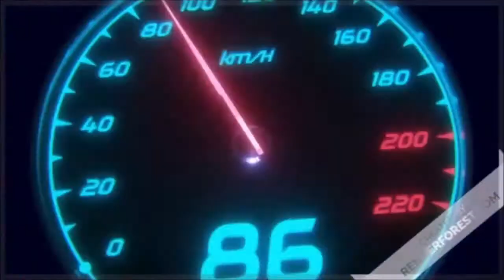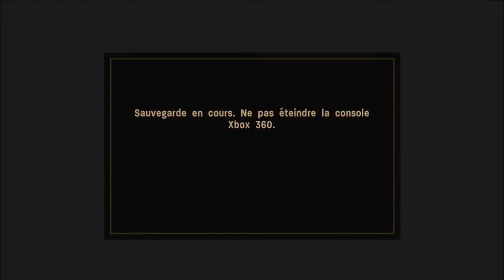call of duty 3 en marche vers paris : Opération Baron Noir